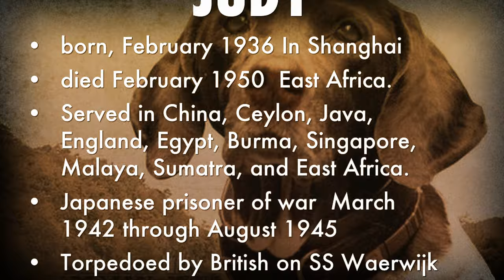Only Animal POW in WWII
The only animal to ever be a POW in WWII, Judy, a Purebred English mascot and pointer for the Royal Navy, was helpful in saving lives during the time she was in prison camp on North Sumatra. She was able to hunt extra food for prisoners as well as to regularly stop the guards from beating some people up.

In the Medan camp, Judy met pilot Frank Williams, who became her lifelong companion. After bribing the drunk camp commandant with one of her puppies, Williams successfully registered Judy as a POW, to prevent the guards from killing her.